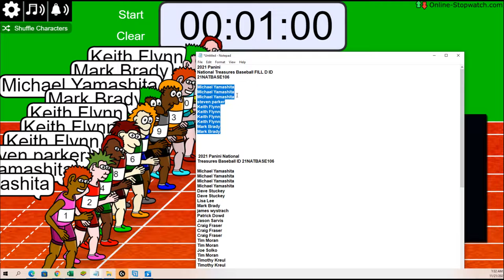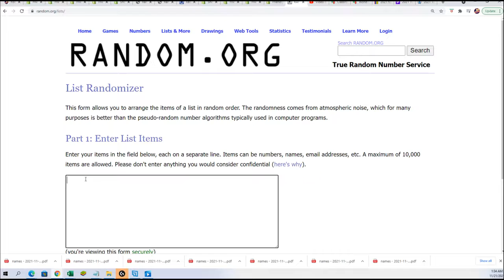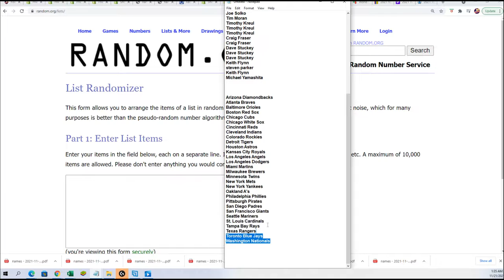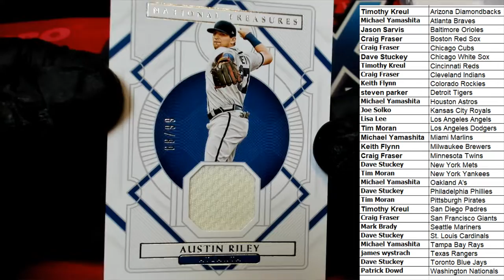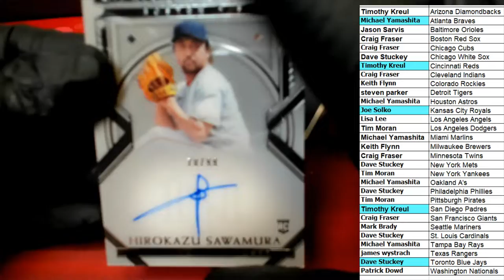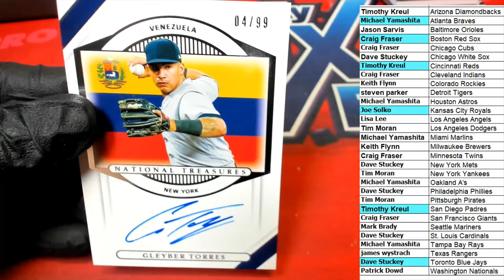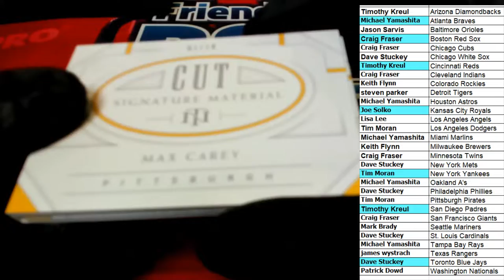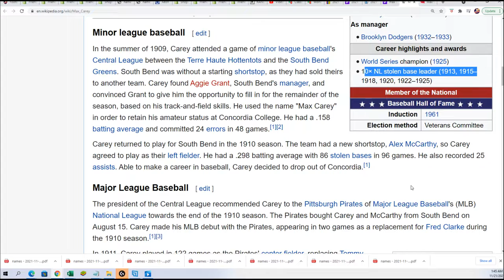2021 Panini National Treasures Baseball ID 21NATBASE106